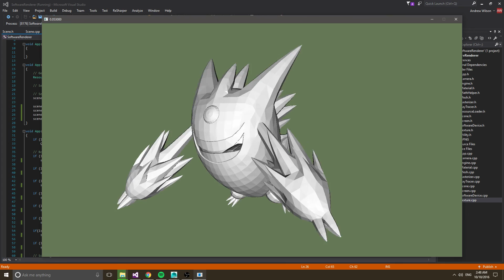Software Renderer: Perspective Correct Point Sampling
I finished my perspective correct point sampling for textures. My last one wasn't perspective correct. I also added some code to support multiple textures and materials. Coded from scratch without the use of OpenGL or D3D.